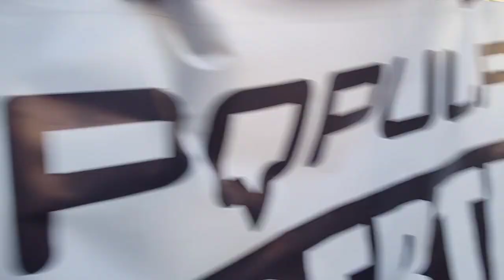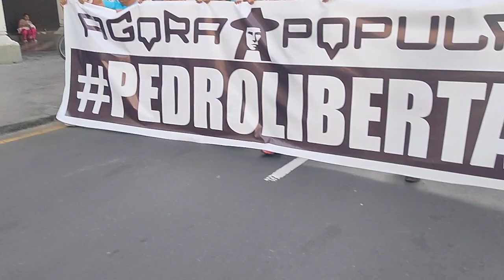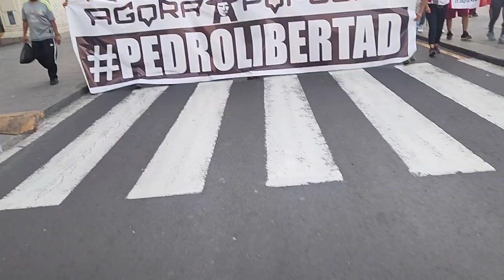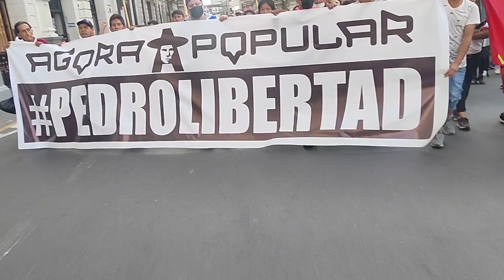EL ÁGORA POPULAR NO VA A DESCANSAR HASTA QUE DINA RENUNCIE.